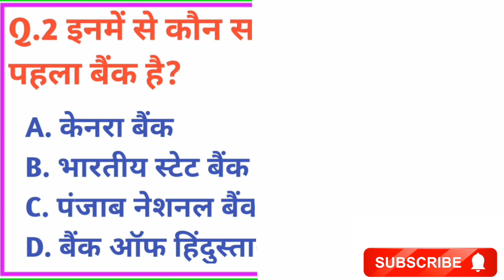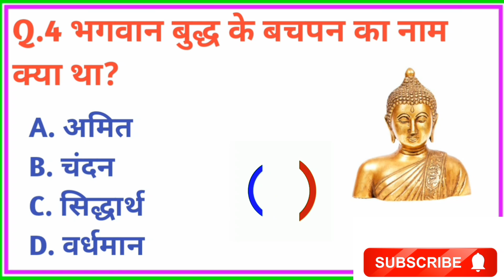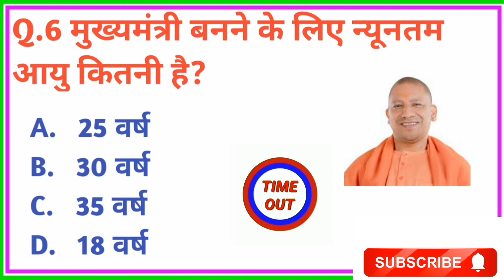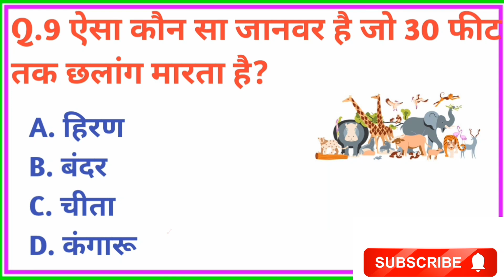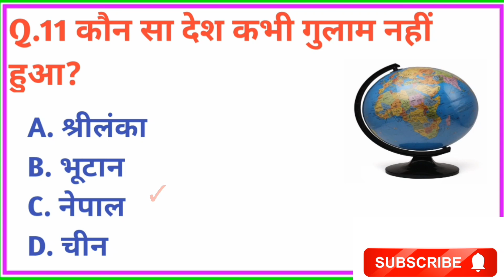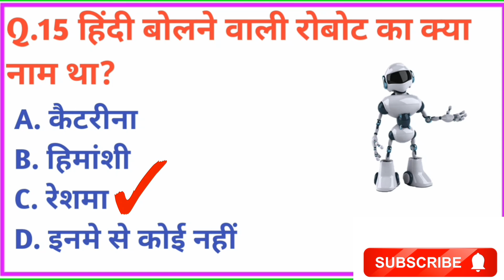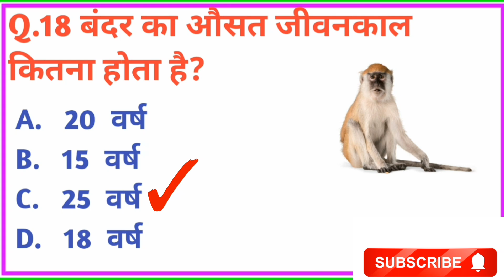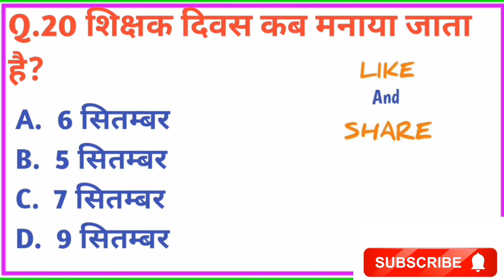GK Question || GK Question and Answer || General Knowledge || GK In Hindi || GK Quiz || GK Study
In this video we will show you most Important General knowledge Question and Answer.

Your Queries 👇👇
1. GK
2. General Knowledge
3. Important GK Questions and answer for 4. Competitive Exams
5. Quiz Test
7. Important gk
8. Quiz test
9. competitive quiz
10. competitive general knowledge
11. GK in Hindi
12. general knowledge quiz
13. quiz questions
14. general knowledge questions
15. gk quiz
16. general knowledge questions with answers
17. gk question in hindi
18. GK Question Answer
19. India GK
20. hindi gk
21. samanya gyan
22. gk questions
23. india gk in hindi
24. 2022 gk questions and answers
25. lucent gk
26. lucent gk
27. lucent gk in hindi video
28. lucent GK in hindi
29. lucent geography in hindi
30. lucent geography
31. geography gk question
32. geography gk in hindi
33. lucent 1000 question
34. lucent 1000 prashn
35. lucent gk ka nichod
36. lucent gk important question
37. lucent gk important question in hindi
38. lucent gk important topics
39. lucent ka nichod science
40. lucent for ssc cgl
41. lucent for ssc
42. lucent for railway
43. geography gk
44. lucent mcq
45. lucent mcq in hindi
46. lucent book gk
47. gk
48. gk questions and answers
49. gk question
50. general knowledge
52. gk questions
53. g k
54. general knowledge question
55. g k questions and answers
56. gk ke question
57. question
58. general knowledge questions and answers
59. samanya gyan
60. g.k questions in hindi
61. gk question answer
62. sarkari naukari gk​​​​​​​​​​
63. gk ke sawal
64. knowledge
65. question answer
66. general knowledge questions
67. gk knowledge
68. जनरल नॉलेज
69. जीके
70. gk quiz
71. g.k
72. gk ka question
73. ips question and answer
74. gk
75. gk question
76. gk afroz
77. gk questions
78. gktoday
79.gk tricks
80. gk study adda
81. gk video
82. gk live
83. gk by kumar Gaurav sir
84. gk by khan sir
85. gk today current affairs
86. question
87. सामान्य ज्ञान
88. general knowledge ke question
89. gk knowledge
90. gk dijiye
91. general class
92. general knowledge ki video in hindi
93. general knowledge gk
94. general knowledge questions and answers
95. General knowledge video
96. General knowledge 2023
97. general knowledge for kids
98. general knowledge quiz
99. general knowledge ke question
101. GK
102. gk question
103. gk questions and answers
104. general knowledge
105. g k
106. g k questions and answers
107. general knowledge questions and answers
108. gk question answer
109. g.k
110. question answer
111. question
112. जीके
113. gk
114. g.k questions in hindi
115. general knowledge questions
116. knowledge
117. general knowledge question
118. g. k
119. quiz
120. g k question
124. gk gs
125. gk ke sawal
126. gk ka question
127. जीके क्वेश्चन
128. gk 2020
129. gk 2021
130. gk 2022
131. gk 2023
133. g.k. question with answer
134. answer
135. lucent gk
136. GK 2021
137. GK 2022
138. GK 2023
139. g,k
140. जीके के सवाल
141. gk general knowledge
142. जनरल नॉलेज
143. gk knowledge
144. gk questions and answers 2022
145. gk questions and answers 2023
146. gk questions and answers in hindi
147. GK Police
148. GK IAS
149. GK IPS
150. g. k. question in hindi
151. janral nolej in hindi
155. tense
156. current affairs
157. g.k questions
158. gk today current affairs
159. जी के
160. GK
162. Gk
163. gK
164. G K
165. Gk quiz
167. gk​​​​​​​​​​
168. G_K​​​​​​​​​​
169. g_k​​​​​​​​​​
170. G​​​​​​​​​​.K
171. GK ki Video
172. Good sawal
173. सवाल आपके जवाब हमारे
174. GK ka सवाल
175. जीके.
176. GK.
179. GK Hindi Question
180. सवाल
181. question and answers
182. new gk question
183. new gk questions
184. hindi question
185. gk question gk question
186. answer
187. gk dijiye
188. general knowledge question answer
189. जीके जीके
190. g k 2022
191. g k 2023
192. gk gk gk
193. GK GK GK
194. जीके का क्वेश्चन
195. samanya gyan
196. GK number 1
197. GK Question
198. gk question
199. gK question
200. Gk GK gK जीके gk